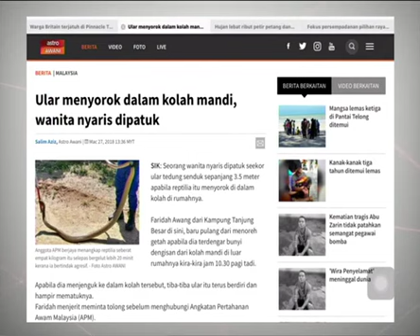Ular menyorok dalam kolah mandi, wanita nyaris dipatuk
Seorang wanita nyaris dipatuk seekor ular tedung senduk sepanjang 3.5 meter apabila reptilia itu menyorok di dalam kolah di rumahnya.